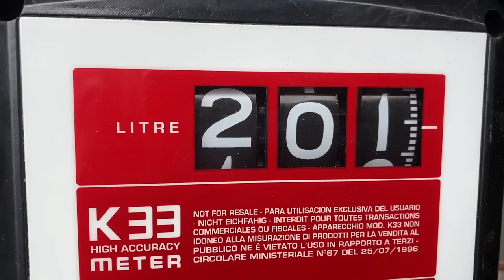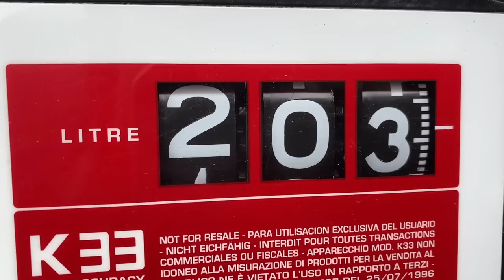All The Machines Working Today | Fertiliser | Spraying | Digger Work CRAWFORDSFARM #270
Charging on with the spraying, fertiliser, diggers moving, new topper flails too